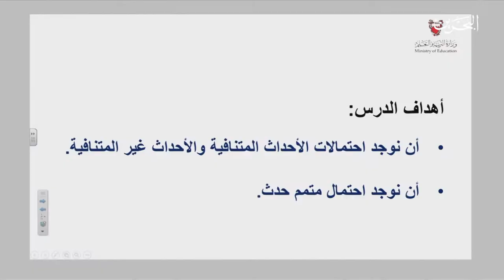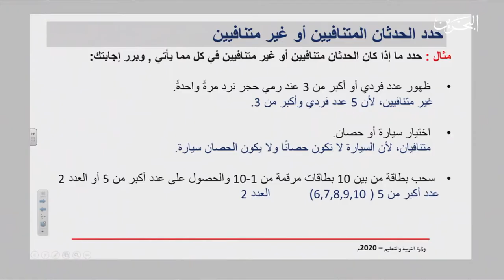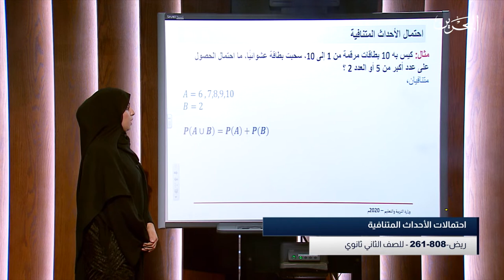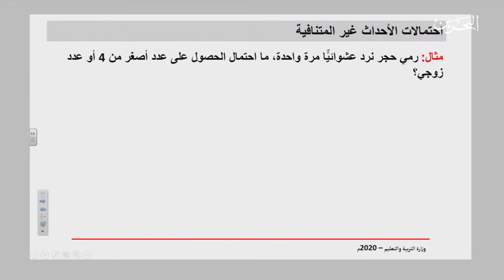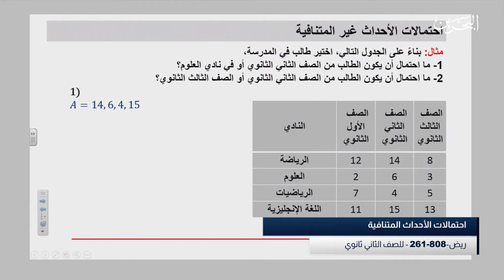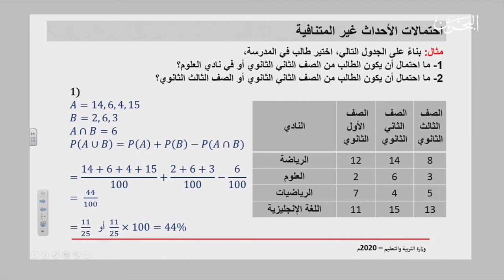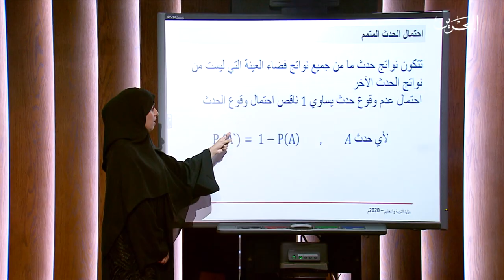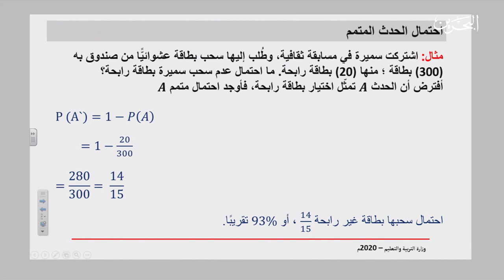ريض 261 | 16-4-2020